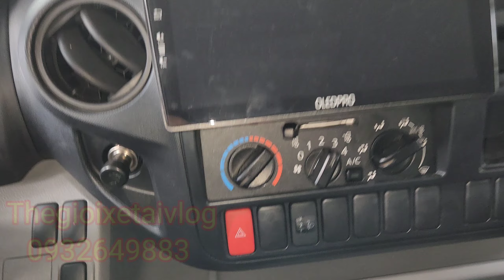Review đánh giá xe Hino 3.5 tấn XZU720L thùng kín inox || xe tải hino 3T5 xzu720l - Thegioixetaivlog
Thegioixetaivlog.
Review đánh giá xe Hino 3.5 tấn XZU720L thùng kín inox || xe tải hino 3T5 xzu720l
►Nội dung chính của video này :
0:19 lời Chào giới thiệu xe xzu720l thùng kim
0:46 ngoại thất xe xzu720l
1:41 nội thất xe xzu720l
2:51 dàn đà thùng xe xzu720l
3:40 ốp đà bao đà xe xzu720l
4:03 cản dè xe xzu720l
6:00 vách thùng xe và sàn thùng
8:17 cửa thùng xe xzu720l
10:04 lời Chào két thúc video xe xzu720l
► nôi dung video này bản quyền youtobe thuộc thegioixetaivlog #
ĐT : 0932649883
Đơn vị:CHI NHÁNH - CÔNG TY TNHH THẾ GIỚI XE TẢI
Địa chỉ:Thửa đất số 12, Tờ bản đồ số 181(C3), Đường Thuận An Hoà, Khu Phố Bình Thuận 1, Phường Thuận Giao, TP.Thuận An, Bình Dương
xe tải isuzu,xe tải hino,xe tải fuso,xe tải suzuki,xe tải hyundai,xe tải daewoo,xe tải vĩnh phát,xe tải đô thành,xe tải hyundai,xe ben,xe cẩu,xe bồn,xe đông lạnh,xe tải bảo ôn,đánh giá xe tải,tư vấn mua xe tải,bảng giá xe tải hino,bảng giá xe tải isuzu,bảng giá xe tải hyundai,xe tải thùng bửng nhôm,review xe tải,giới thiệu xe tải
► kênh đăng ký : thegioixetaivlog